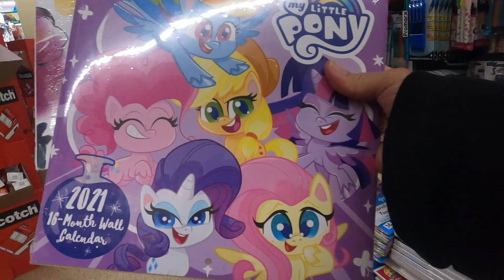KaPinay Life in Chicago #31: Lets go have a joy ride around the neighborhood.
KaPinay Life in Chicago #31: Lets go have a joy ride around the neighborhood and view the skeletonized trees ! And drop by the dollar store.  Enjoy the ride and relax!